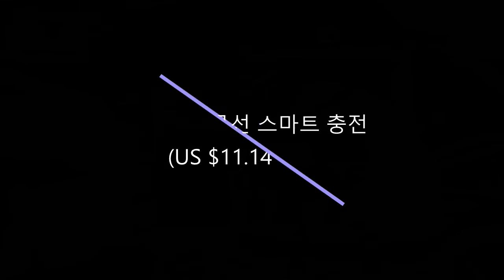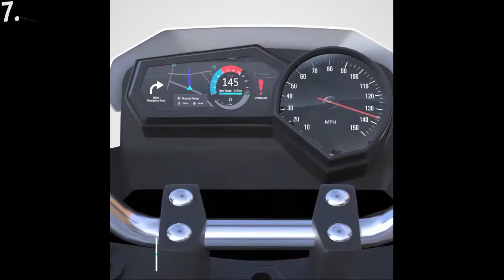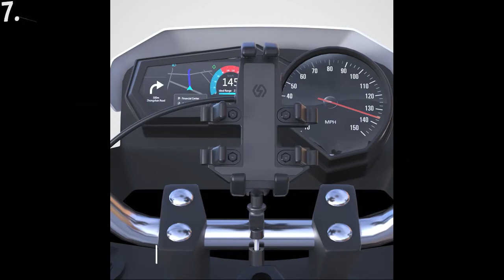오토바이 자전거 스마트폰 거치대 TOP7 상품 -아이폰-갤럭시Top 7 products for motorcycle bicycle smartphone holder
오토바이 핸드폰 거치대 / 자전거 스마트폰 거치대
USB포트 /ON-OFF 스위치/360도 회전 TOP7 거치대 상품입니다.

▼▼▼▼ Aliexpress Link ▼▼▼▼
오토바이 - 자전거 특집 | 베스트 전자기기 TOP 7

1. 자전거 전화 홀더 유니버설 오토바이 자전거 전화 홀더 핸들 바 스탠드 마운트 브래킷 마운트 전화 홀더 아이폰 삼성

US $7.47US $16.98-56%       (US $7.47-56%)
즉시 할인: 3를 구매하고 2% 할인을 받아 보세요
US $150.00 당 US $8.00 할인
US $18.00 에 US $1.00 할인
무료배송
75일 구매자 보호
결제 금액 환불 보증

2. RAXFLY 자전거 전화 홀더 자전거 모바일 핸드폰 홀더 오토바이 Suporte Celular 아이폰 삼성 Xiaomi Gsm Houder Fiets

US $2.99US $4.98-40%    ( US $2.99US -40% )
US $14.00 에 US $1.00 할인
추가 3% 할인(5 개 이상)
무료배송
75일 구매자 보호
Free Return
15일 이내 조건 없는 반품

3. 자전거 휴대 전화 홀더 핸들 바 마운트 스탠드 USB 충전기 자전거 오토바이 핸드폰 클립 브래킷 아이폰 삼성 화웨이

US $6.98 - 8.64US $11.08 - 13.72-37%      (US $6.98-37%)
무료배송
75일 구매자 보호
Free Return
15일 이내 조건 없는 반품

4. 오토바이 핸드폰 홀더, 15W 무선 스마트 충전, QC3.0 와이어 중전, 2 in 1 반자동 스탠드 360도 회전 브래킷

US $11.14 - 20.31US $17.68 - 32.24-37%     (US $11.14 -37%)
무료배송
75일 구매자 보호
Free Return
15일 이내 조건 없는 반품

5. 오토바이 자전거 휴대 전화 홀더 전기 자전거 전화 스탠드 QC3.0 빠른 충전 브래킷 삼각대 지원 3.5-7 인치 스마트 폰

US $15.48US $24.57-37%    ( US $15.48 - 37% )
무료배송
75일 구매자 보호
Free Return
15일 이내 조건 없는 반품

6. 자동 잠금 알루미늄 오토바이 전화 홀더 핸들 바 미러 브래킷 자전거 자전거 360 아이폰 안드로이드에 대한 조절 마운트 스탠드

US $12.57US $19.96-37%              ( US $12.57-37% )
무료배송
75일 구매자 보호
Free Return
15일 이내 조건 없는 반품

7. 알루미늄 오토바이 전화 홀더 자전거 여덟 발톱 고정 마운트 스탠드 360 회전 핸들 바 미러 브래킷 USB 충전기

US $24.63US $35.18-30%     ( US $24.63US - 30% )
무료배송
75일 구매자 보호
Free Return
15일 이내 조건 없는 반품

오토바이 거치대#자전거거치대#핸드폰거치대#거치대#아이폰12